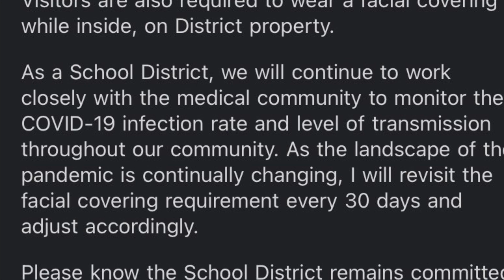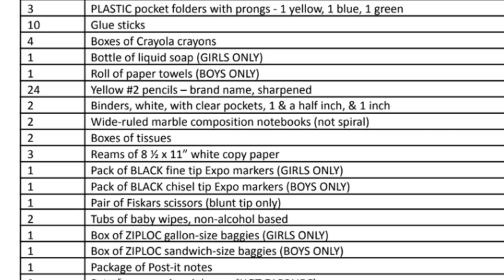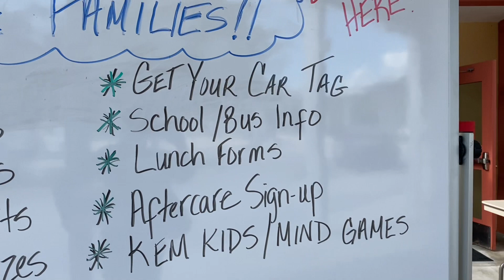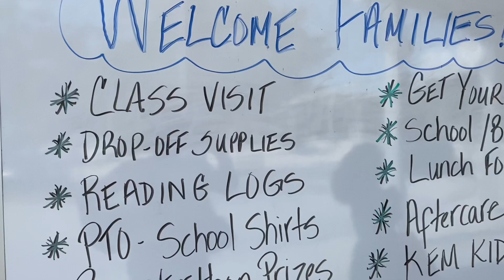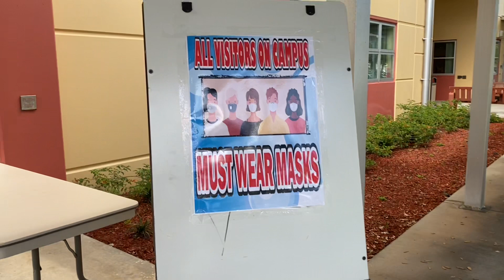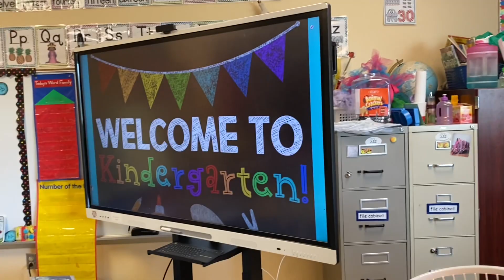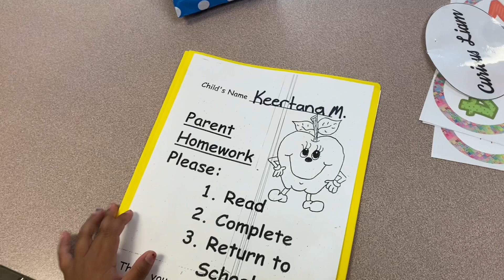Back to school | Schools open in USA | No Online option| Openhouse|Mask 😷 not mandatory for kids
Back to school in usa
Kids going to school
Are schools open in usa
coronavirus
covid-19
Online school
Open house
School open house vlog
first day of school
Meet your teacher
back to school supplies shopping
In person schoola in usa
Masks off
Masks not mandatory for kids
masks